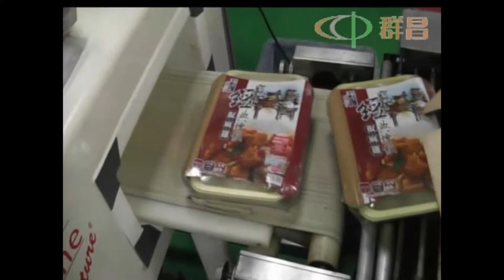food heating sealing machine,how to make a plastic bag sealing machine,L sealer with shrink tunnel